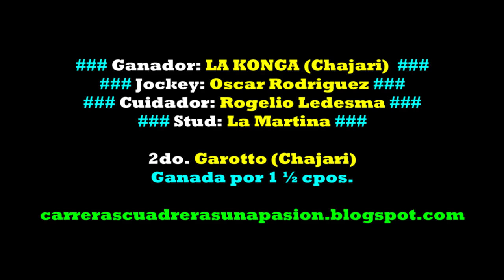LA KONGA, Hipico Social Federación, ER (14/05/2023), CLASICO 500mts.